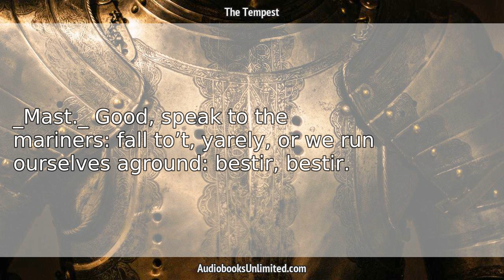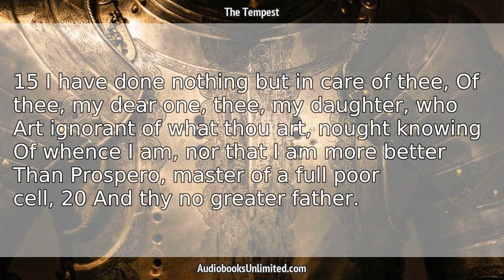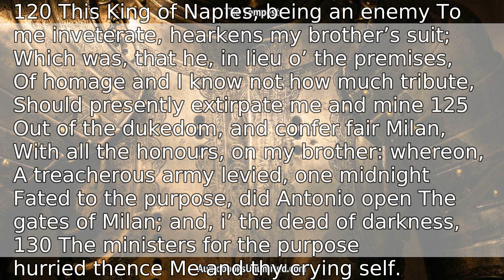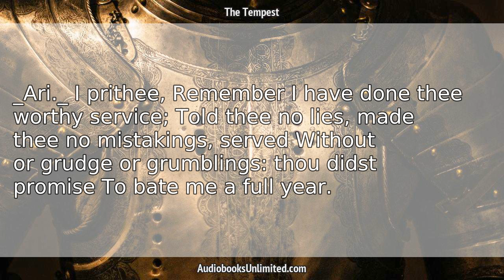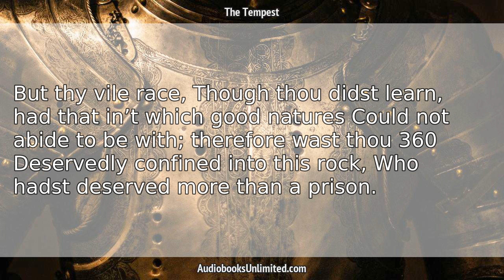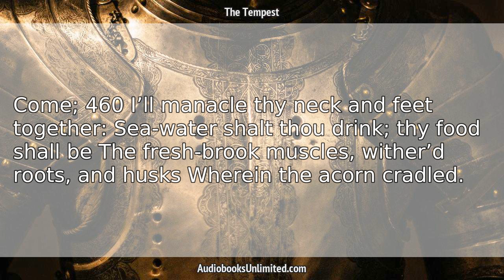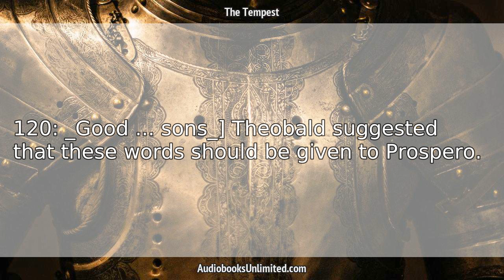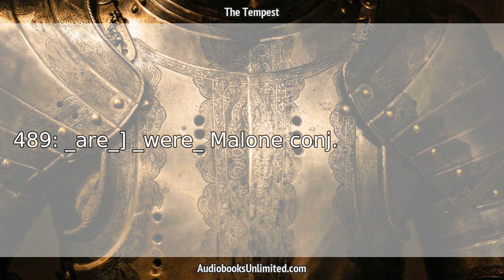The Tempest Audiobook ACT 1 with subtitles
The Tempest Audiobook ACT 1 with subtitles by William Shakespeare. Free full length audiobook with text.